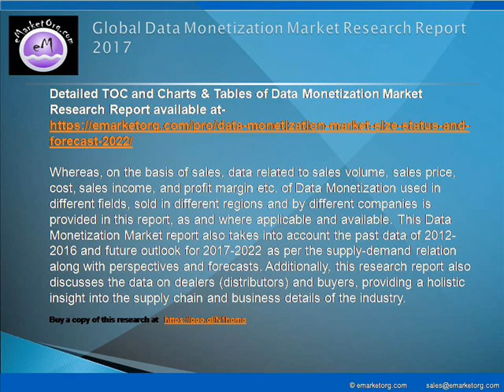Data Monetization Market Technology, Opportunities and Key Manufacturers Report 2017-2022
The major companies participating in the industry and profiled in this study include Accenture, Viavi Solutions, Infosys, SAP, Adastra, Mahindra Comviva, Alepo, EMC, ALC, Redknee, SAS, Monetize Solutions, Reltio, IBM, Teradata, CellOS Software, Altruist India/Connectiva, Samsung ARTIK, 1010DATA and Dawex Systems.

Detailed TOC and Charts & Tables of Data Monetization Market Research Report available